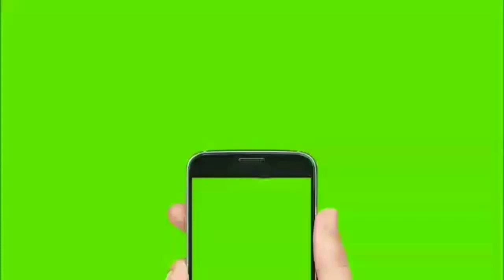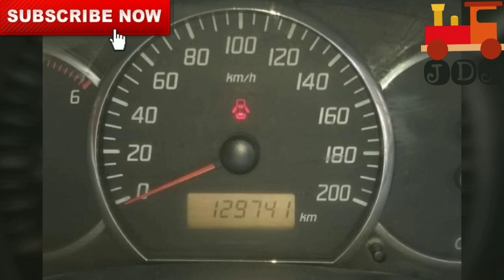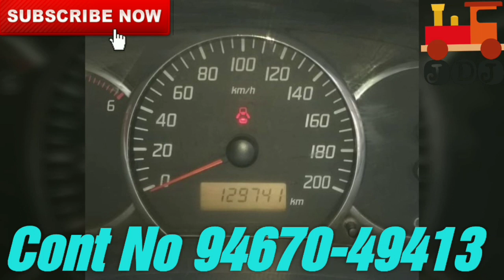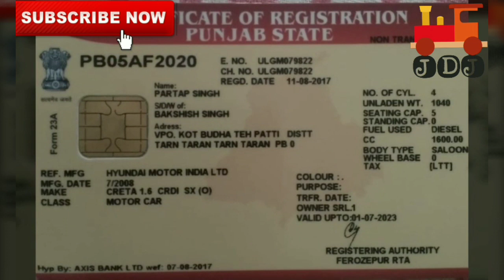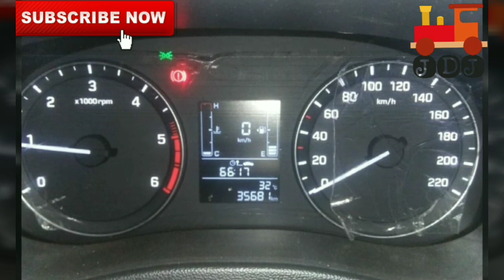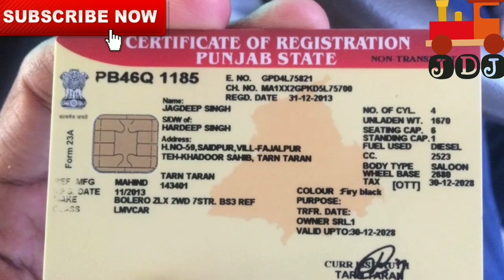ਮਹਿੰਦਰਾ ਬਲੇਰੋ /ਮਹਿੰਦਰਾ ਸਕਾਰਪੀਓ /Hundai ਕਰੈਟਾ /ਆਲਟੋ Lxi /ਮਾਰੂਤੀ ਜਿਨ /ਟੋਇਟਾ ਨੋਵਾ /ਟਾਟਾ ਸੂਮੋ /Cars Sale